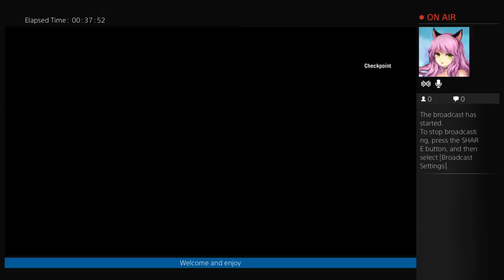Far Cry Primal Gameplay (Part 3)